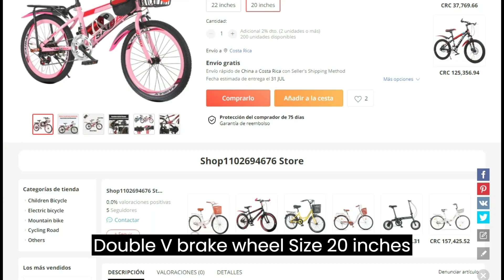New kids bike, mountain bike, ultralight for men and women.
New kids bike, ultralight mountain bike for men and women, Variable speed racing car for kids, high carbon steel.